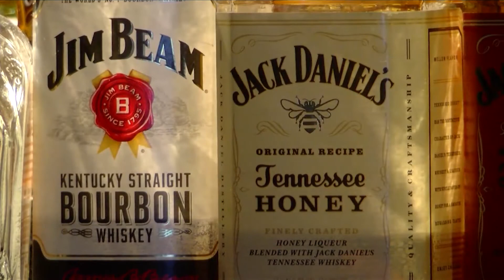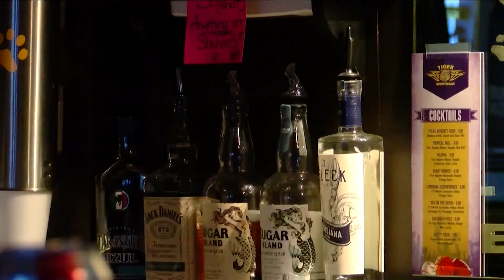Nearly 100 bar owners suing Louisiana Gov. Edwards